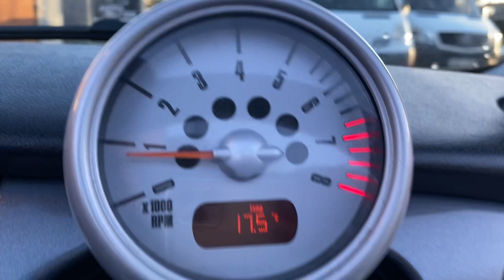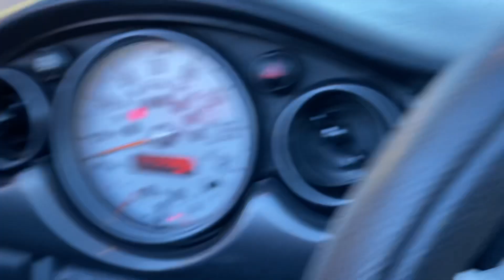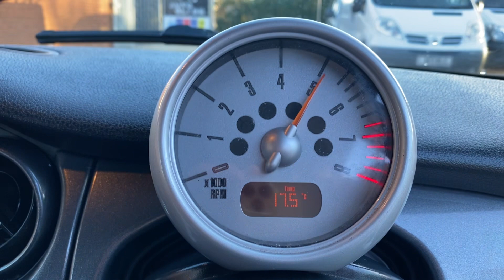MINI CONVERTIBLE ET06ALO